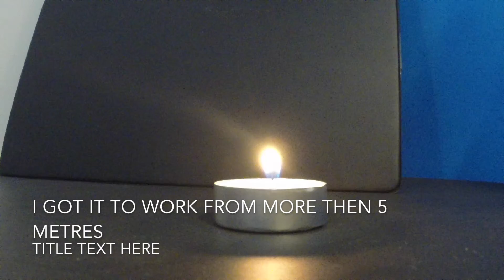Diy vortex air cannon